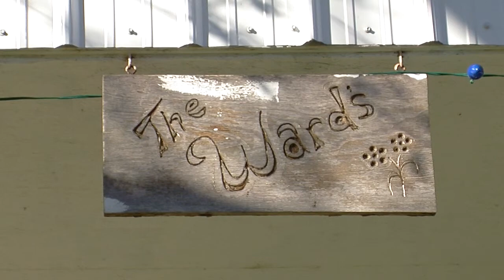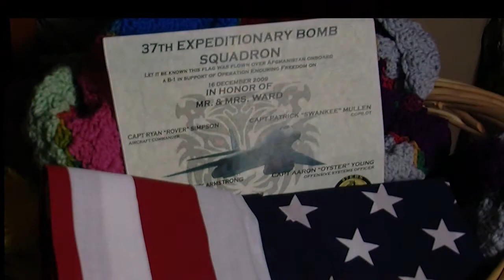BLANKETS FOR TROOPS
A couple in Oklahoma crochet afghans for troops overseas.